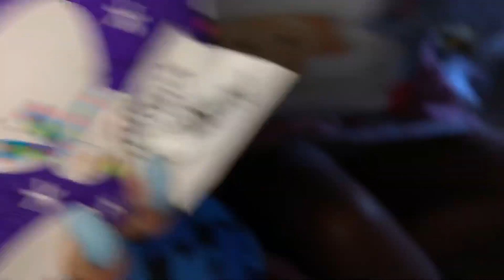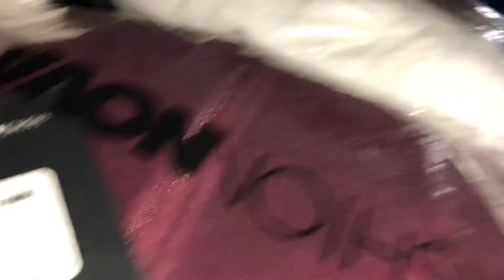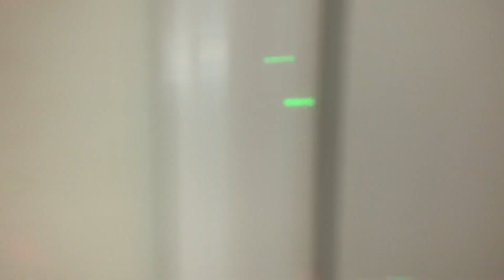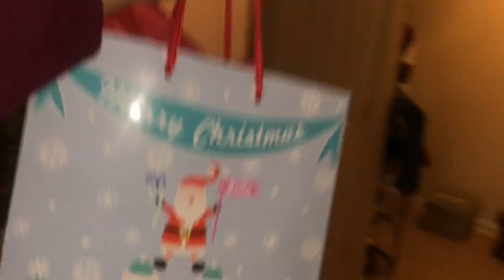Merry Christmas!!!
What’s Good My YouTube Babies!!! Sorry For The Delay But Merry Christmasss!!!